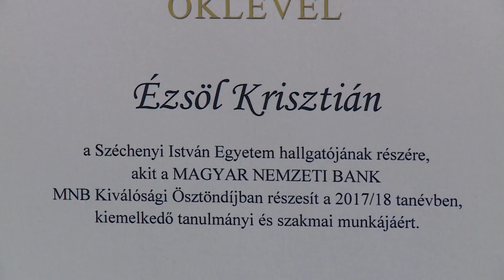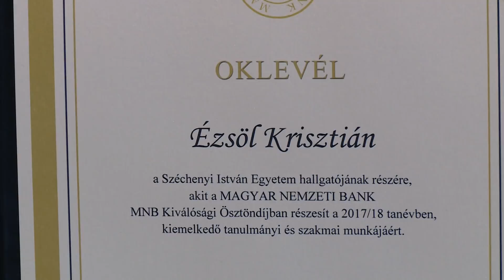Ézsöl Krisztián megkapta a MNB kiválósági ösztöndíját